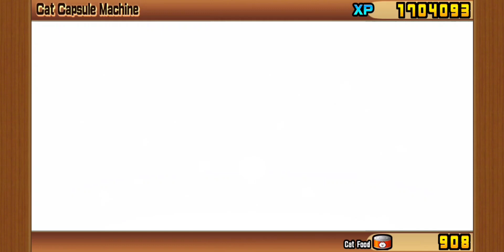Finally Unlocking the AMAZING Slapstick Cats! | Battle Cats #81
I don't like that stage :/